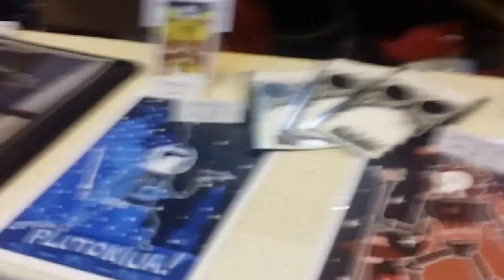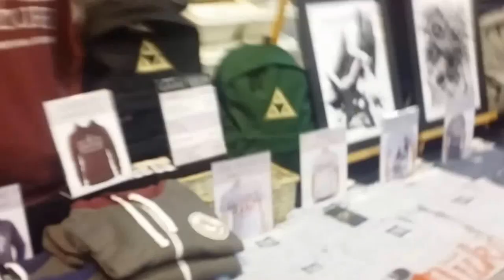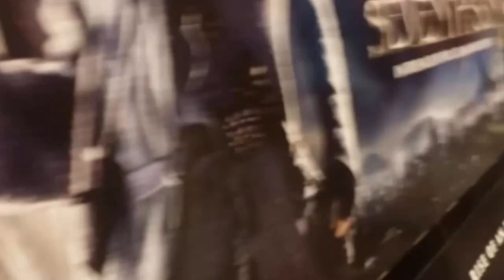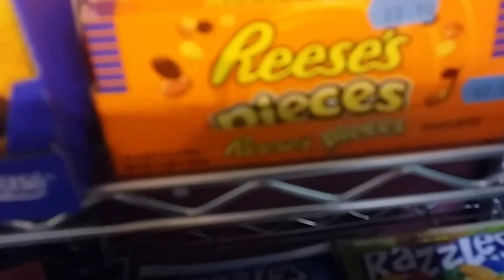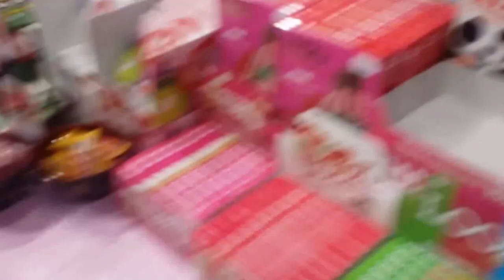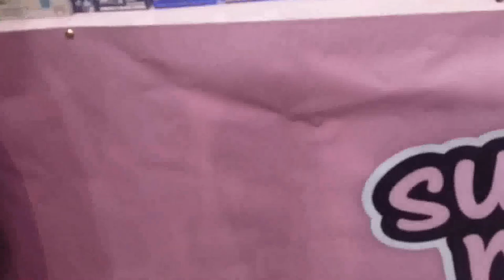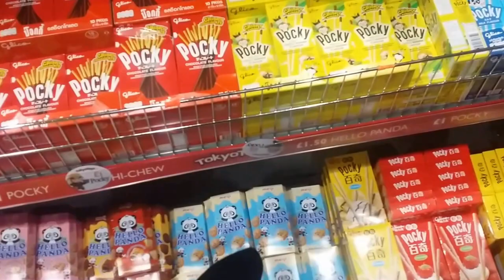mcm midlands expo 2015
part 2 of today